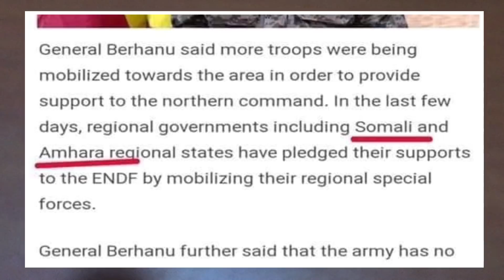Abiye Ahmed oo furinta Dagaalka tagey Ganeral julla oo xaqiijiyay in DDS ciidan u direen Tigreega